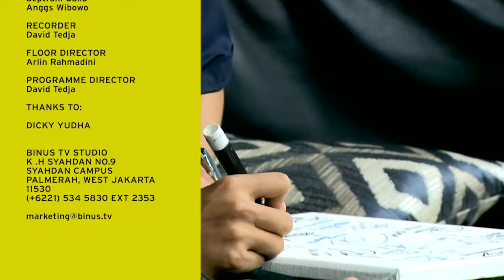BINUS MEDIA FORUM - Dicki Yudha Pratama - Dari Hobi Jadi Prestasi Menjadi Program Operations MNC TV